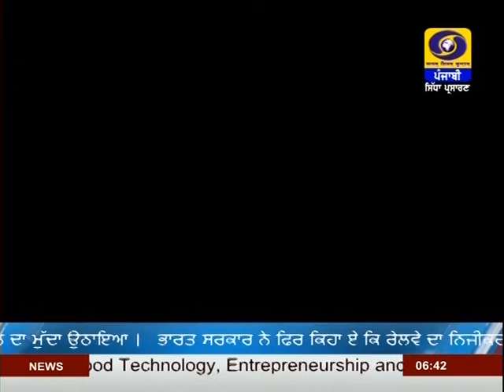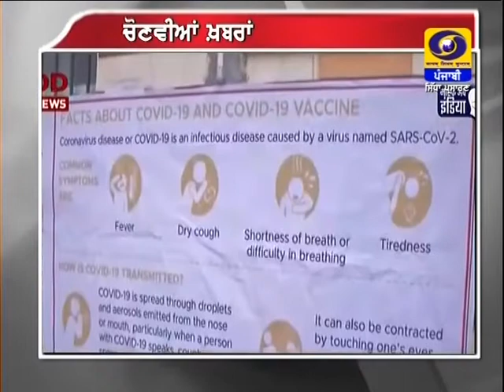6:30PM | DATED 16-03-2021